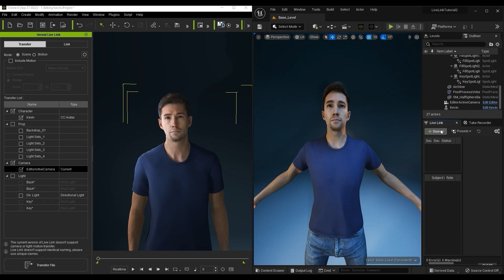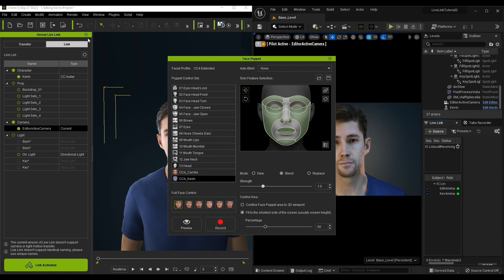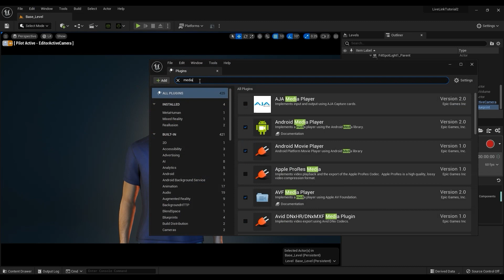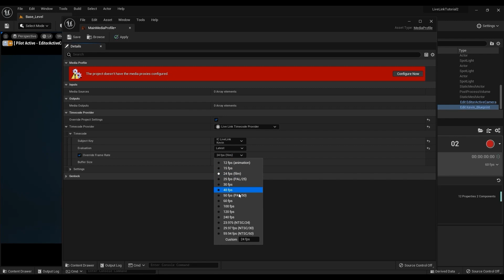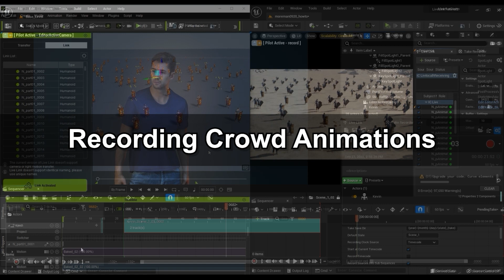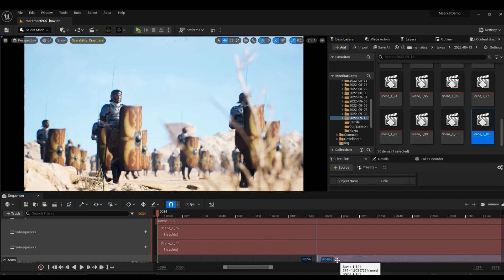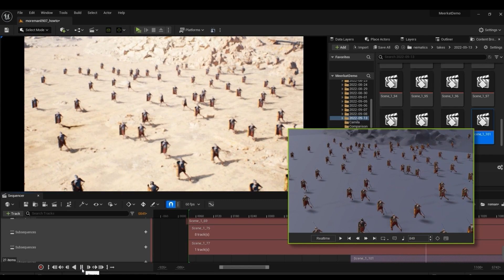Unreal Live Link Plug-in Tutorial - Full-frame & Multi-track Recording with Timecode Sync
The Unreal Live Link plug-in for iClone is an incredibly versatile tool that allows you to utilize all of iClone’s motion editing capabilities in your visually stunning Unreal project.  This quick tutorial will demonstrate how you can use the Media Framework Utilities and Media IO Framework plug-ins in combination with Live Link to produce exceptional visually demanding scenes in no time.

00:00 Intro
00:25 Recording with Live Link
02:23 Timecode Sync